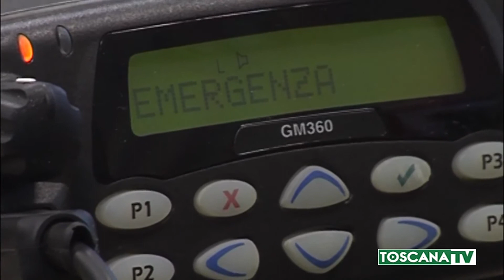2020-10-30 FIRENZE - ARRIVA IL 112,NUMERO UNICO PER LE EMERGENZE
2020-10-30 FIRENZE - ARRIVA IL 112,NUMERO UNICO PER LE EMERGENZE